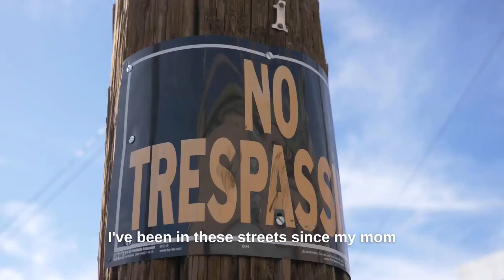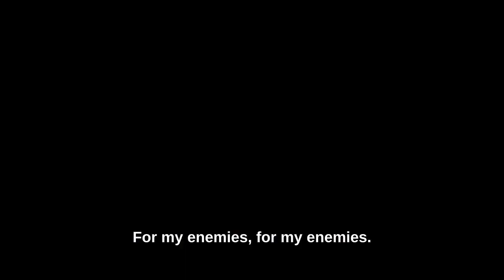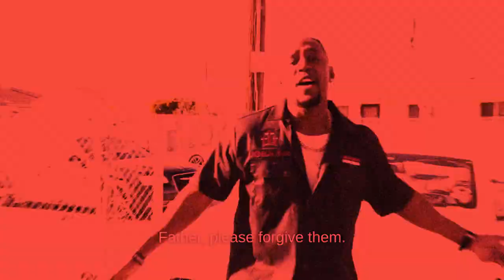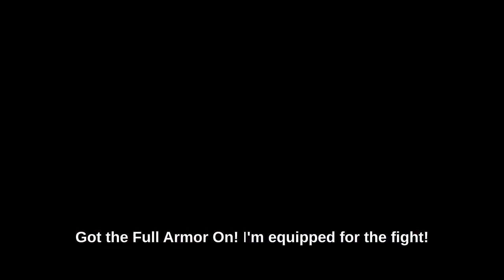"Praying for My Enemies" a Short Film Starring Isaiah "Gangster Preacher" Blancas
Minister Salute & Gangster Preacher Team Up to Present a Short Film about the challenges of being a Born Again Christian & learning how to Walk In Love Instead of Retaliating out of Anger. Isaiah "Gangster Preacher" Blancas Shares and Excerpt from his book, "From the Streets to the Throne" testifying how God took him from being an Ex Cartel Gang Member to a Pastor over his Ministry "Gangsters for Jesus". Minister Salute & Gangster Preacher display what True Transformation from the Power of God can do in Anyone's Life, with Faith in Jesus Christ. We Pray This Blesses You.

How Do I Become "Saved"?

Say this Prayer- "Dear Lord Jesus, come into my heart. Forgive Me of my sin. wash me and cleanse me. Set me free. Jesus Thank You that you died for me. I believe that You have risen from the dead and are coming back for me. Fill me with you Holy Spirit. Show me the Way. In Jesus Name. Amen

STREAM NOW! Prod. by Track Pros

Full Armor of God Apparel

Meet Gangster Preacher!

This Film was Shot By Phillip Juarez in The Beautiful City of El Paso, Texas.